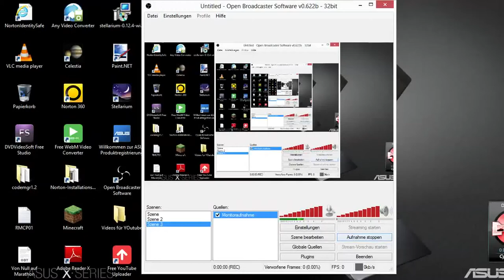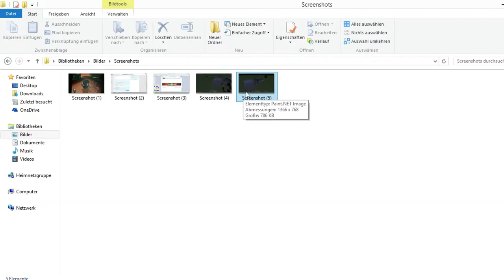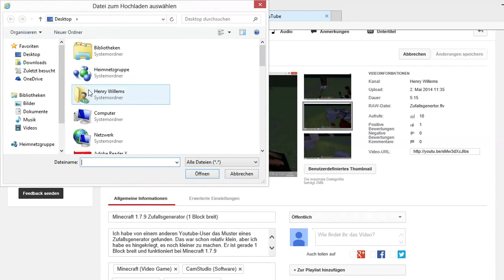Tutorial beliebiger Zeitpunkt eines Video als Thumbnail verwenden. I don't want any more Copyright!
In diesem Video zeige ich euch, wie man ein beliebigen Zeitpunkt eines Videos als Thumbnail verwenden kann. Voraussetzung ist, das man sein Youtube-Konto verifiziert (betätigt). Diese Funktion kann nützlich sein, einen spannenden Zeitpunkt des Videos Als Thumbnail verwendet. Das kann zur Folge haben, dass das Video mehr Aufrufe, Likes und Kommentare. Vielleicht sinkt dadurch die Anzahl der Dislike!

OS: Windows 8 Wenn es euch gefallen hat, dann:

2. Teilen
3. Favorisieren
5. Mich weiterempfehlen.
6. Gerne Tipps für meinen Kanal/Videos geben.

Was ihr nicht machen sollt:

1. Daumen nach unten
2. Mich vollspammen (Gute Videokritik zählt nicht dazu)
3. Hater von mir werden Da ich auch in ein Kanalvorstellungsvideo von Cyber lp kommen möchte, schreibe ich ihn in der Videobeschreibung.